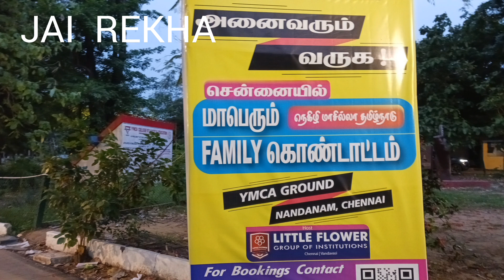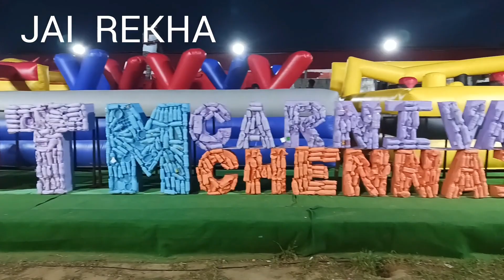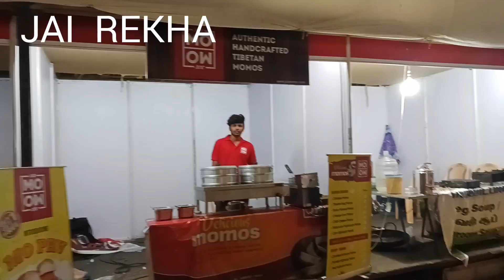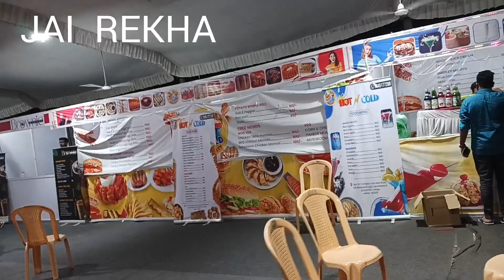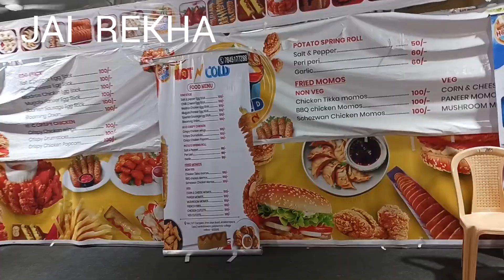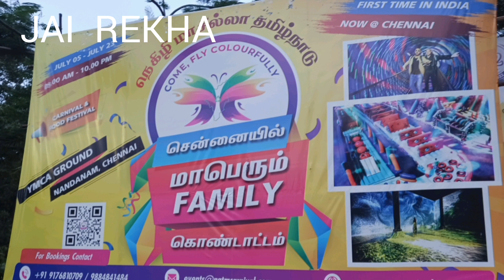Chennai Grand Family NGTM Carnival 2023 & YMCA Ground Nandanam